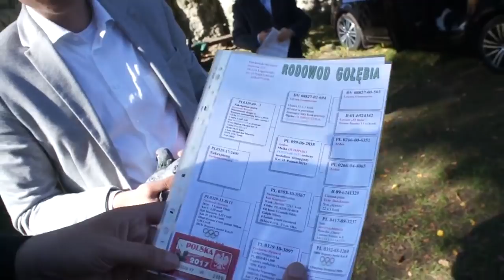Aukcja "Ludzki Gest" - Ryszard Pawłowski